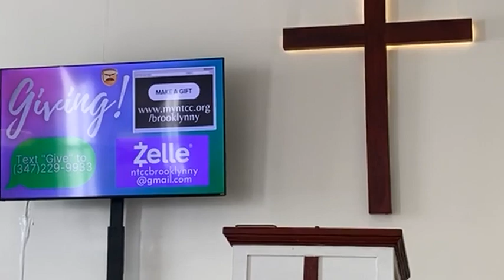An Extraordinary Year | Pastor M. L. Whitlock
Join us at our in-person services!
Sunday 11AM & Tuesdays and Thursday 7:30 PM

Listen to as a Podcast Apple Podcast: Spotify: Podbean: